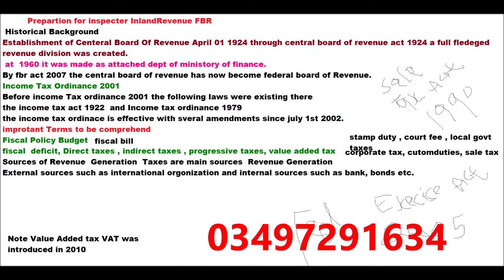Inspector Inland Revenue Lecture Income Tax Ordinance 2001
Do , What You Want To Do, But Do In a Way People Have Never . I mean Be Unique , Love  Every Book even , it is not Related to  your field because You are Professional be professional , And Try To Remain in the ambit of Law

i have observed that studies can only  be done when you are motivated , Must keep  a Book with yourself  named ' Badi manzil ka musafir,' add it to day  Man , if you want to be motivated which will keep you motivated .

i am Student of Law not a professor , what i teach is on basis of my own understanding it is up to you  that  you agree with my concepts or Not.

at islamia College Peshawar , my Goal is  helping people  who needs help,  I  believe that National language is the Only Solution of progress , Moreover Mostly the People of pakistan are poor they   can not afford the tuition fee of Pvt schools,  who , the have  come  to University from Govt school have very weak English they hardly understood legal Language   , when they appear to Uni they faces many difficulties,  as i have had experience .when i got  admission i also faced such hardens So Beautiful People it is For  you , Be Polite and keep learning ,